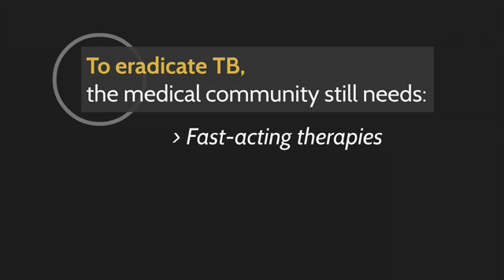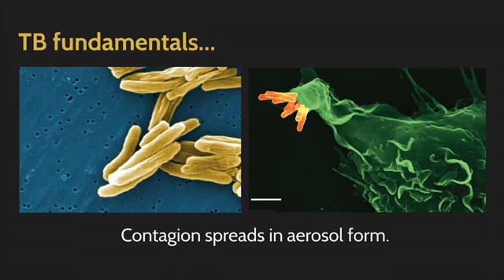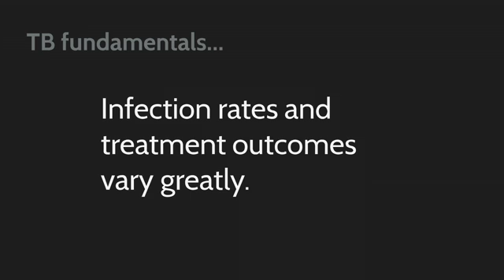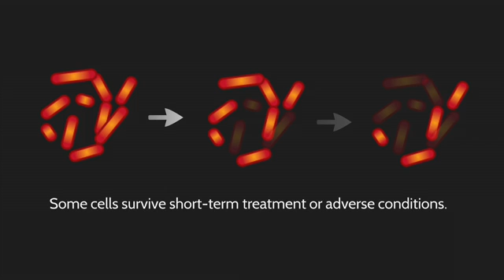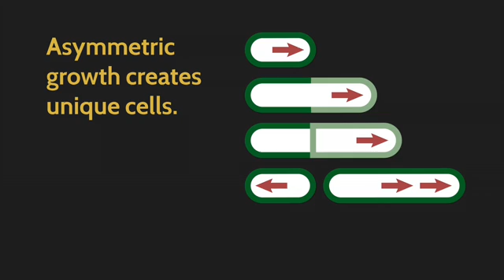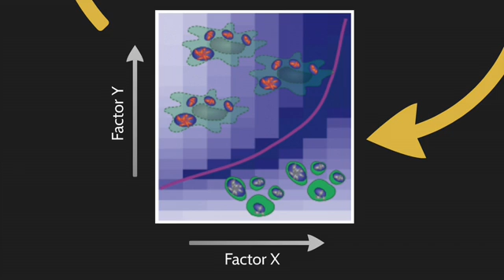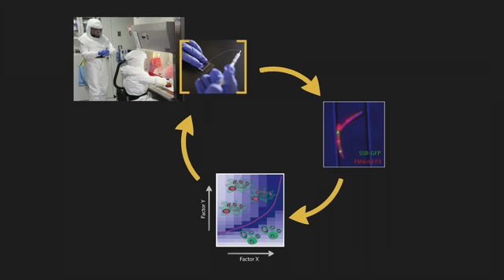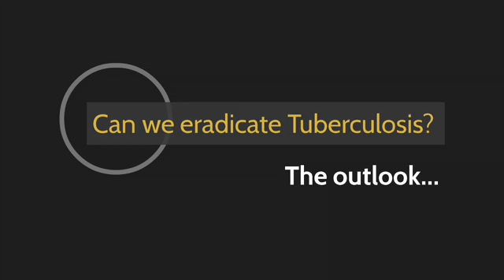Tufts Talks: Looking Small to Bring Big Insights to Tuberculosis - Bree Aldridge, Ph.D.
Tufts Talks presenter: Bree Aldridge, Ph.D., Tufts University School of Medicine and Tufts University School of Engineering

Bree Aldridge is an engineer and a biologist and brings a quantitative approach to studying cell biology. As an assistant professor in the Department of Molecular Biology and Microbiology and the Department of Biomedical Engineering at Tufts, she has assembled a team of biologists, engineers, and mathematicians to investigate tuberculosis (TB) infection and drug response at single-cell resolution. She specializes in combining live-cell microscopy and mathematical modeling to create intuitive descriptions of complex cell biology. She earned double B.S. degrees in computer engineering and molecular and cellular biology at the University of Arizona (2002) before completing her Ph.D. in biological engineering at MIT (2008). She brought her interdisciplinary perspective to TB and infectious diseases during her postdoctoral training at the Harvard School of Public Health. She was recently awarded an Alfred P. Sloan Research Fellowship and a National Institutes of Health Director’s New Innovator Award.